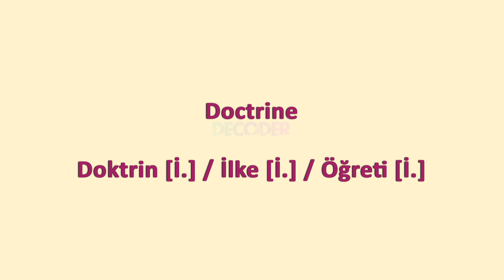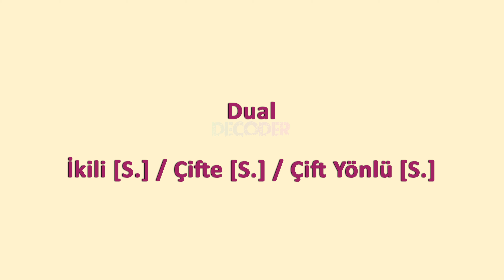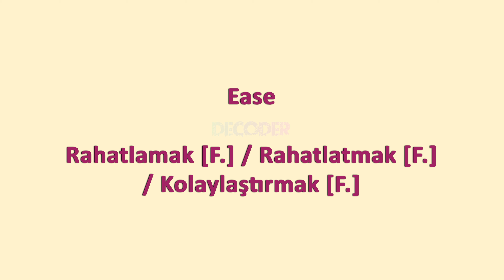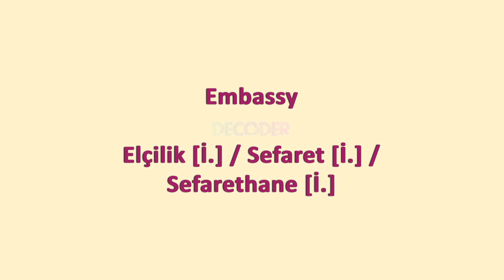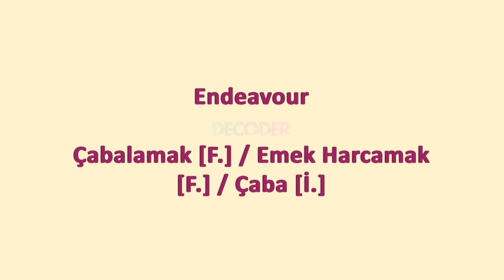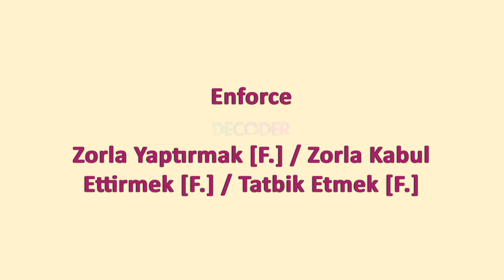Oxford 5000 Kelime Serisi ◆ C1 Seviye Kelimeler ◆ 9. Bölüm